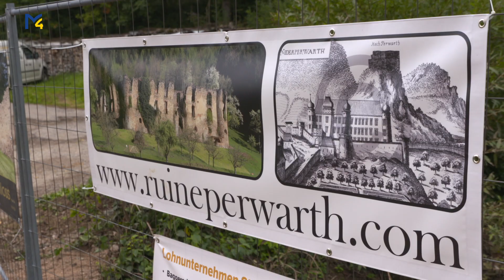Baufortschritt in der Ruine Perwarth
Die Ruine Perwarth wurde im ersten Bau-Abschnitt vor allem von den vielen überwuchernden Sträuchern befreit und es wurde begonnen, eingestürztes Material wegzuschaufeln. Nun befindet man sich hier bereits in Bauphase zwei.